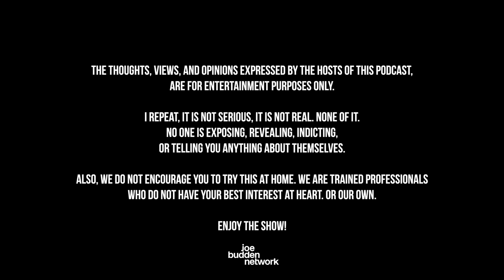The Joe Budden Podcast Episode 659 | Color Commentators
The JBP kicks off this episode discussing their weekends (7:27) which featured celebrating a number of birthday parties before the room turns their attention to the new music released last week as Ish addresses the Diddy & Cleo Sol projects (22:54). Drake has pushed back the release date for his album ‘For All The Dogs’ (33:18) while also receiving pushback from Halle Berry for using her photo to promote the ‘Slime You Out’ single (36:55). HBO has canceled ‘Winning Time’ after two seasons (54:35), Russell Brand has SA allegations brought against him (59:09), and the gang recaps Colorado beating Colorado State (1:21:03). Coach Roy Johnson of Bishop Sycamore joins to talk about the HBO documentary ‘BS High’ (1:26:12), the ESPN game vs. IMG Academy, mistakes he made and whether he profited, and his future as a coach. Also, Geechi Gotti vs. Eazy The Block Captain took place on Chrome 23 over the weekend (2:44:04), Joe explains the interview process with certain guests after receiving some backlash on X (2:52:36), + MORE!

0:00 - Intro
7:27 - Weekend recap
22:54 - Diddy & Cleo Sol projects
33:18 - Drake album pushed back
36:55 - Drake vs Halle Berry
54:35 - HBO has canceled ‘Winning Time’
59:09 - Russell Brand SA allegations
1:21:03 - Colorado beating Colorado State
1:26:12 - Coach Roy Johnson joins
2:44:04 - Geechi Gotti vs. Eazy The Block Captain
2:52:36 - Joe explains the interview process